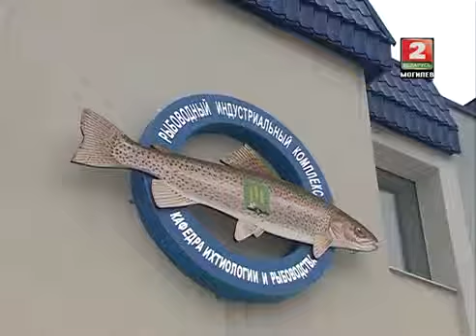Кафедра ихтиологии и рыбоводства (БГСХА, Горки). Специальность "Промышленное рыбоводство"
Программа "Альма матер" о кафедре ихтиологии и рыбоводства и специальности "Промышленное рыбоводство".

Интервью с заведующим кафедрой Барулиным Николаем.
Interview with Nikolai Barulin, Chair of the Department.